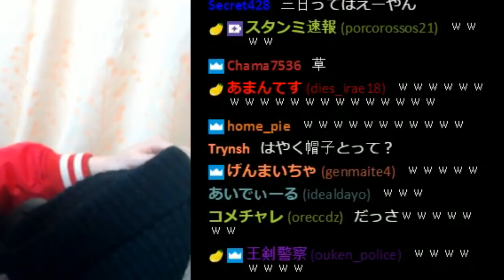【LOL】ダイア4への昇格戦！鍛え抜いたTFで勝利を掴め